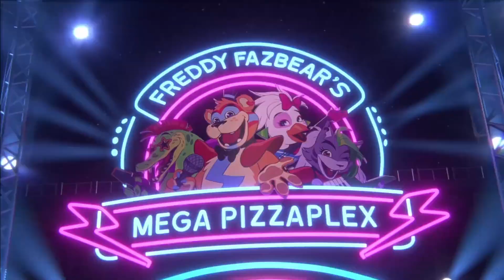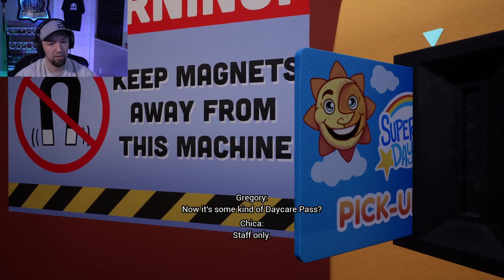Five Nights At Freddys Security Breach - Part 1 - Diving In Head First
That's right we finally dive into some Security Breach!
I absolutely loved the Ruin DLC so lets hope this lives up to the hype!

Wanna game with us? Maybe chat outside of streams?

Outro Music Thanks to Plague Doctor Entertainment!